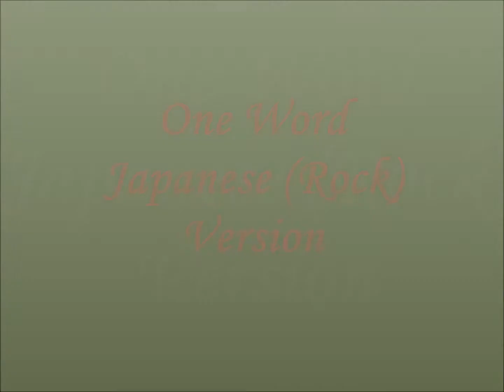Lee Joon Gi - One Word Japanese (Rock) Version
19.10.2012 Joon Gi's visit to Japan to promote Arang and the Magistrate series.
Pics: by Hot-Korea.com, JGFamily
Song: One Word in Japanese (Rock) Version